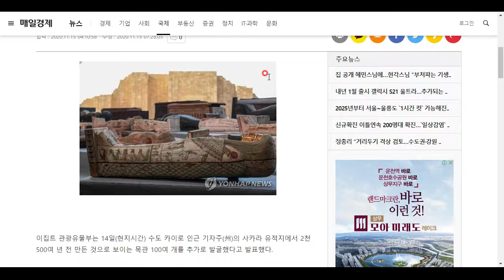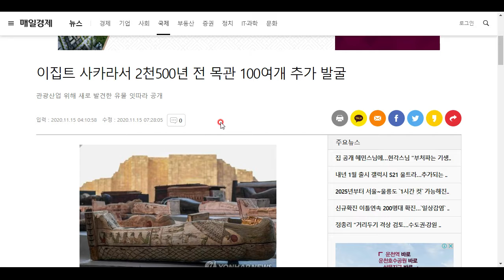이집트 사카라에서 새로운 목관이 발견됐다!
역시 고대 이집트의 유산은 아직 차고 넘칩니다!!